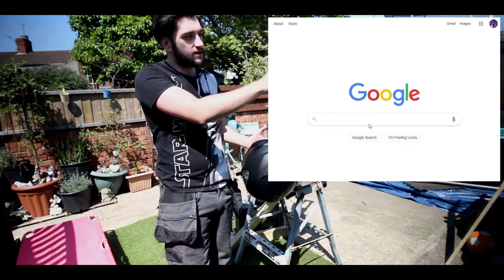Helmet wall Mount Build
Hey guys today I'm making a Wall mount for my helmet very simple.